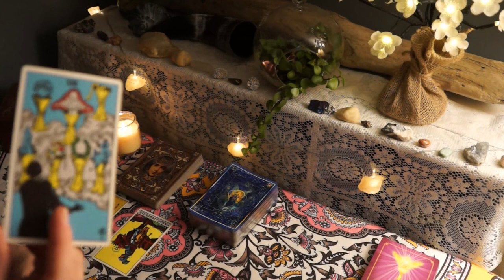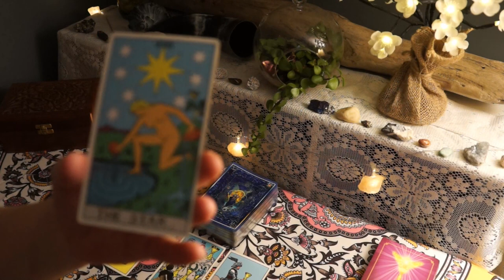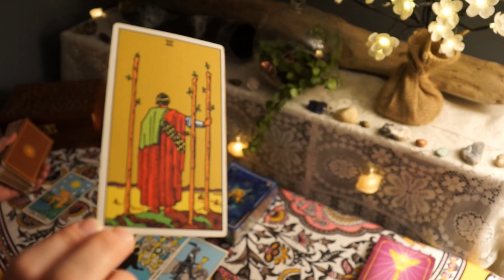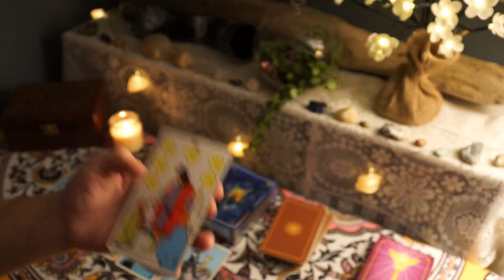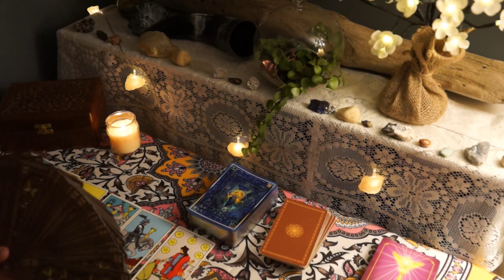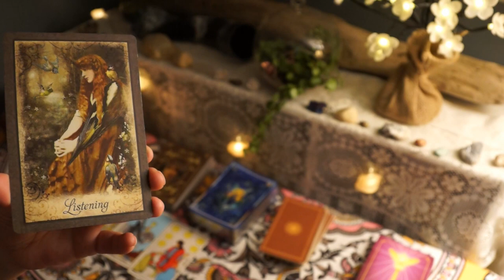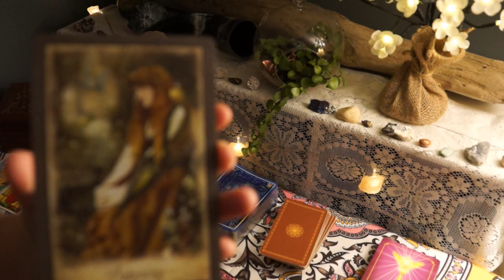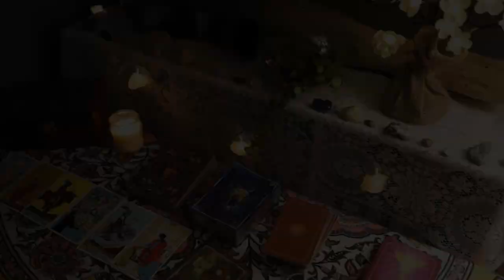VIRGO LOVE READING -Time To Move On? New Chapters! Self Love!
Get some messages from Vera Lynn on your Love Life & Soul Story. Blessed Be!